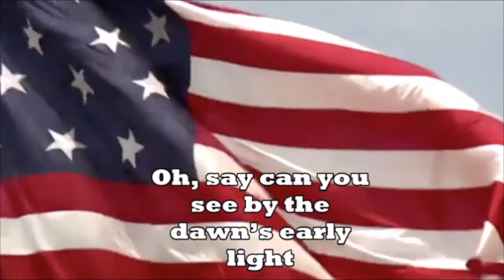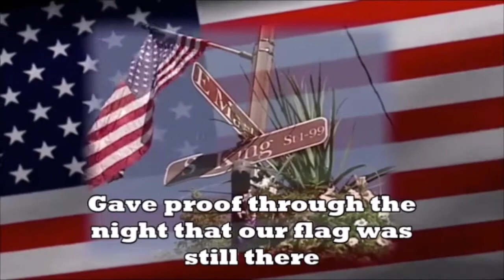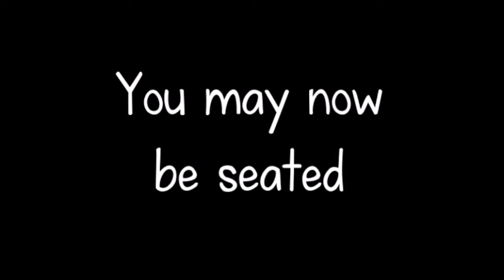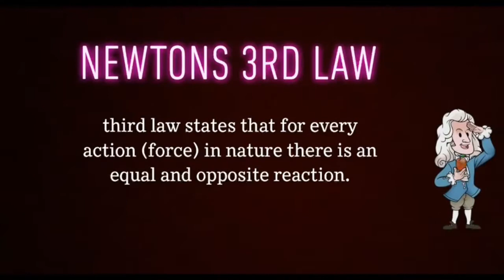Morning Announcements 11/12/2020